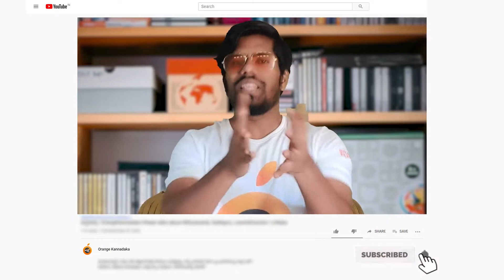ಆಕ್ಟಿಂಗ್ ಆಡಿಶನ್ ಗಳನ್ನು ಯಶಸ್ವಿಯಾಗಿ ಎದುರಿಸಲು ಸೂತ್ರ 3 | Orange Kannadaka Vihaan | ಕನ್ನಡದಲ್ಲಿ